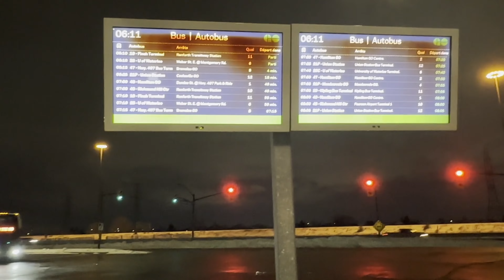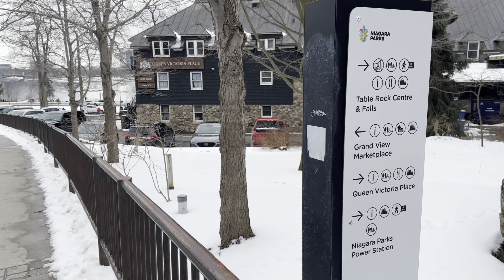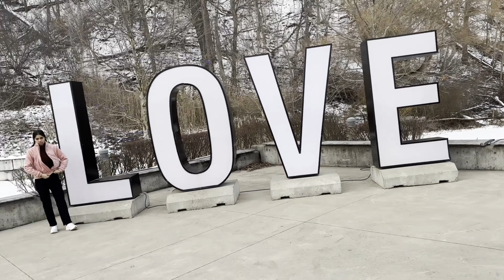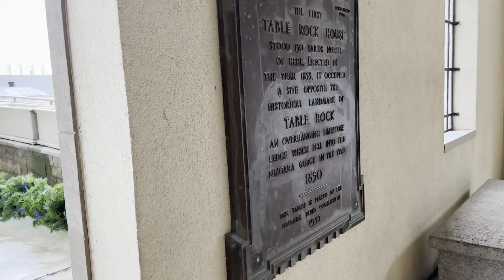NIAGARA FALLS CANADA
Are you ready to explore Niagara Falls? Come with me on a virtual tour of the majestic Niagara Falls! From the thundering roar of the Great Gorge to the picturesque views of the American and Horseshoe Falls, I'll show you the best of this natural wonder. Join me for an unforgettable journey and an exciting adventure that will give you a unique perspective into one of nature's most beautiful creations.